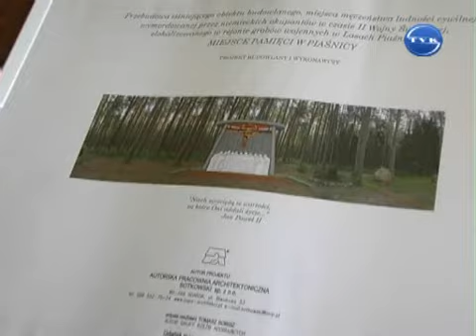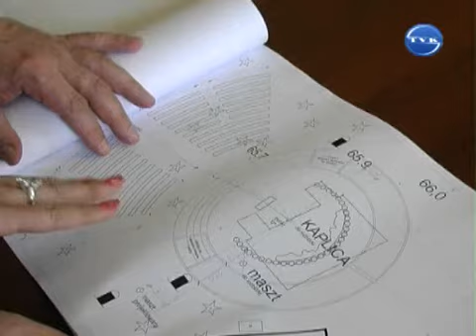Przebudowa Miejsca Pamięci w Piaśnicy